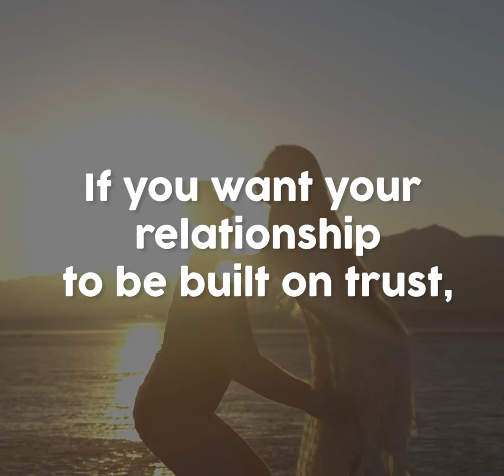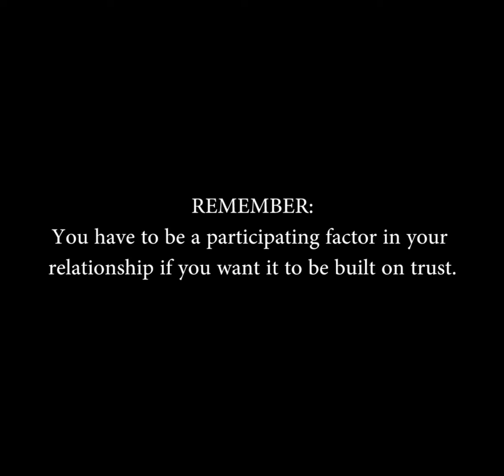Is Your Relationship Built On Trust? - Relationship Tips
A great relationship doesn't happen because of the love you had in the beginning, but how well you continue building love until the end.